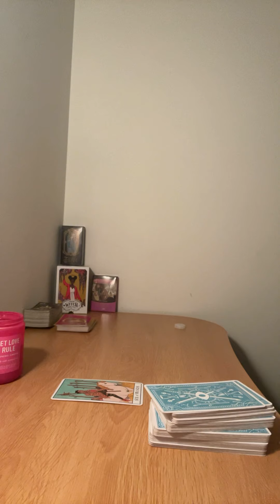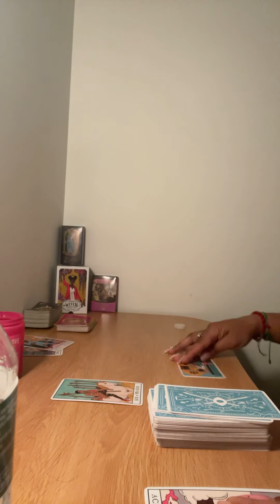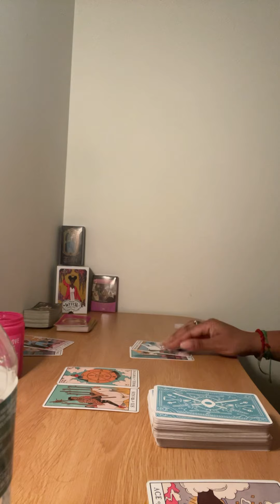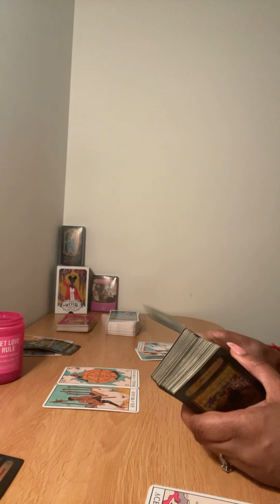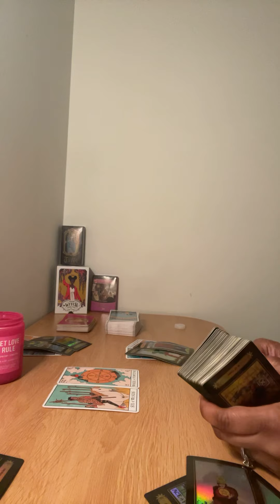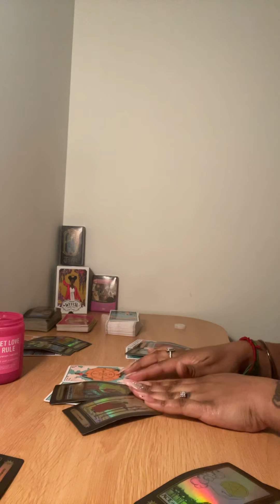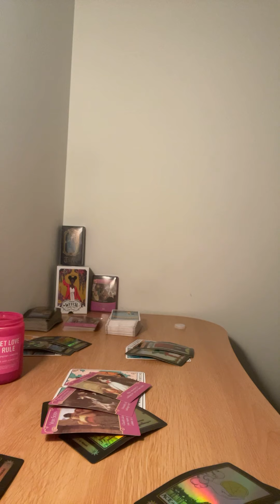Sagittarius* just give up the money she needs it!